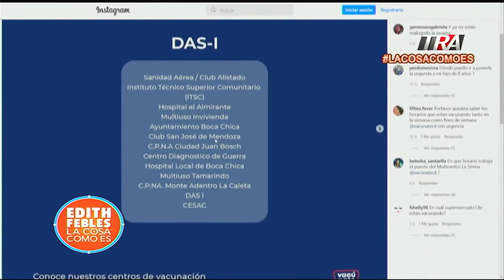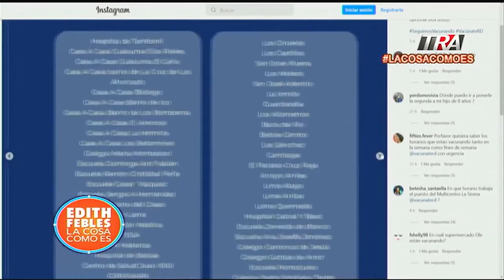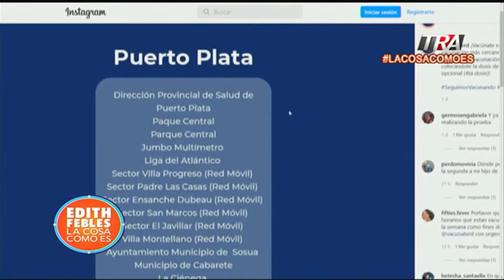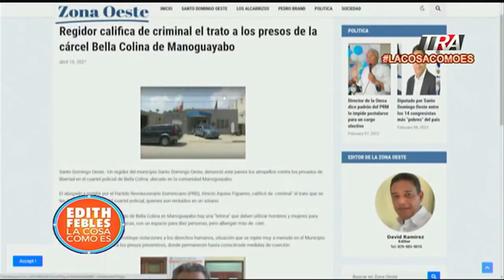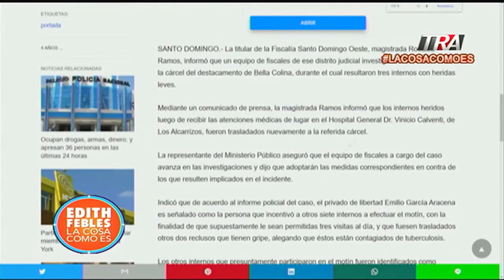¿Quién tenía el gran negocio de la cárcel Bella Colinas en Manoguayabo?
Canal Oficial Periodista Edith Febles